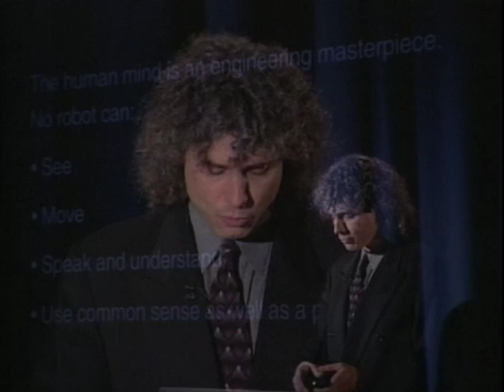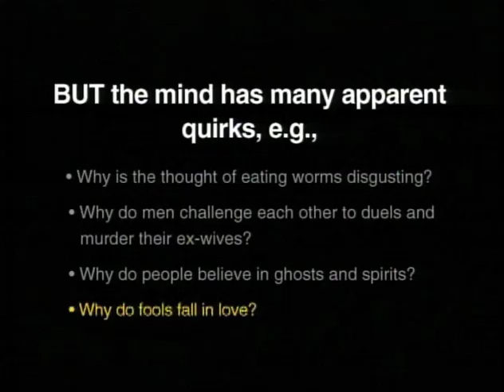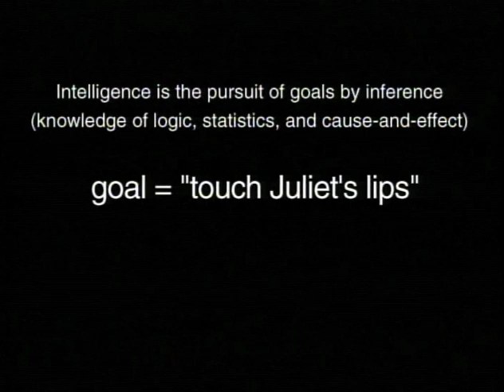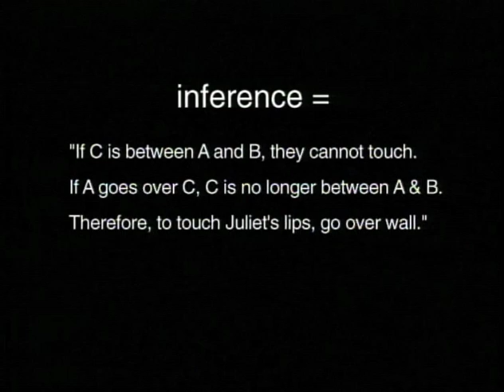Steven Pinker: How the Mind Works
In this exclusive presentation for the classroom, Pinker presents his
definitive treatise on what the mind is, how it evolved, and how it allows us
to see, think, and feel.

With three key ideas -- Computation, Evolution, and Specialization -- Pinker
unlocks the mysteries of the human brain through reverse engineering.